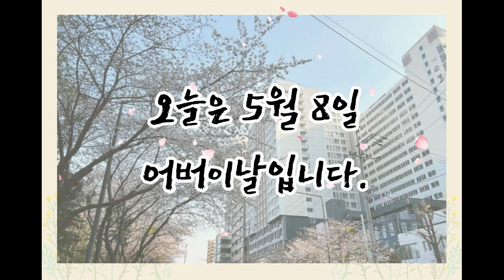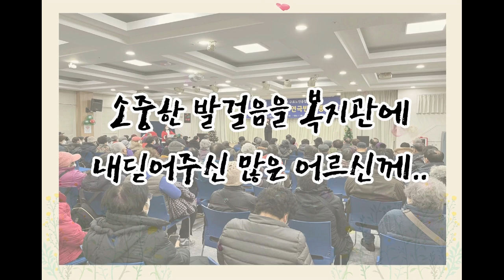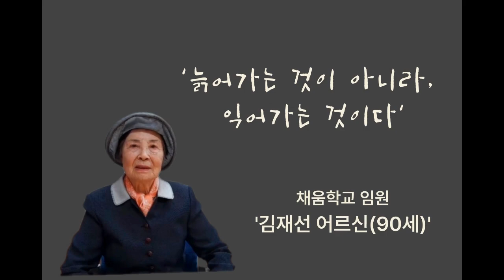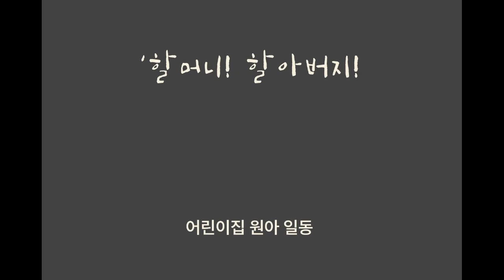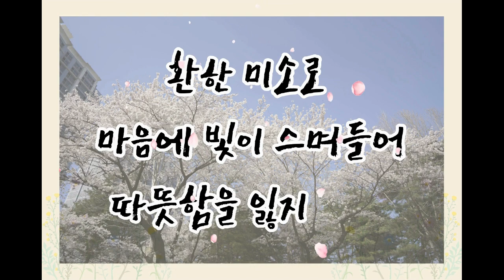[배움복지팀]2023년 어버이날 봄봄축제 감사 영상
어버이날을 맞이하여 구로노인종합복지관에서
기념 영상을 준비했습니다!
많은 시청 부탁드리겠습니다^^

마지막으로, 어르신! 늘 건강하고 행복하세요♥
사랑합니다♥

- 구로노인종합복지관 전직원 일동 -